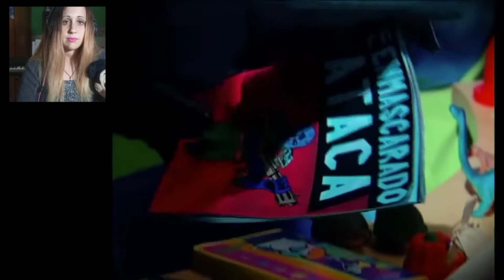Fede sólo tenés que besar a Flor nada más 😬 | Reviviendo Floricienta | Capítulo 48 [Completo]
Hoy Reviviendo Floricienta capítulo 48 primera temporada!